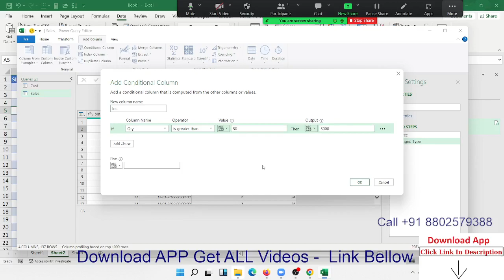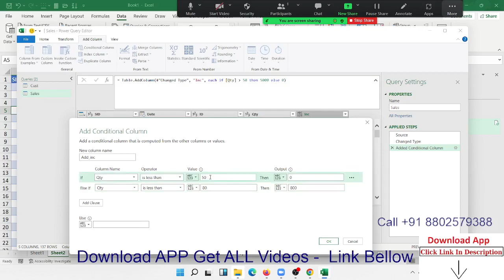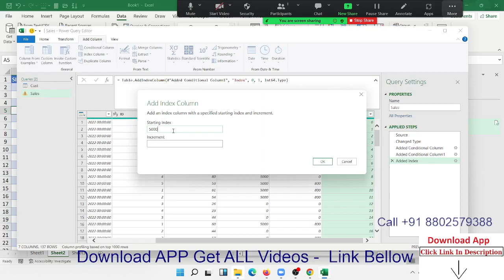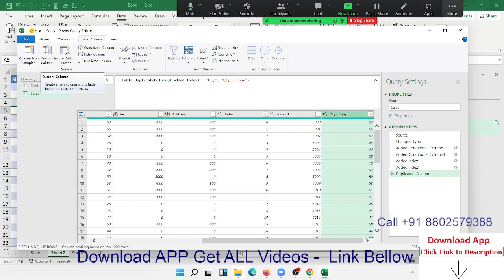Conditional Column - Power Query Tutorial in Hindi